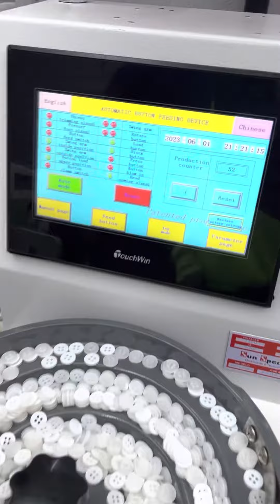Botoneira com alimentador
Botoneira Eletronica com alimentador automático
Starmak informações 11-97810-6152